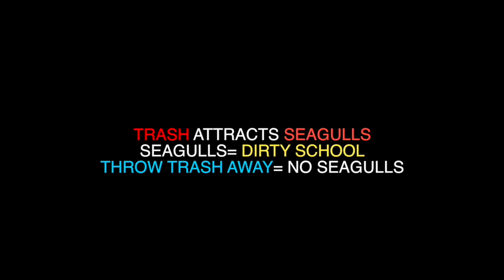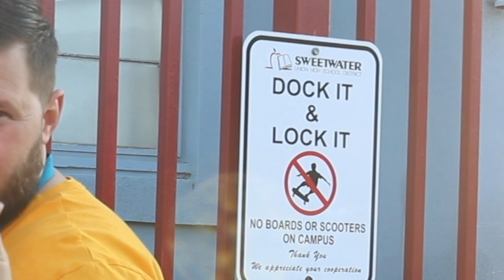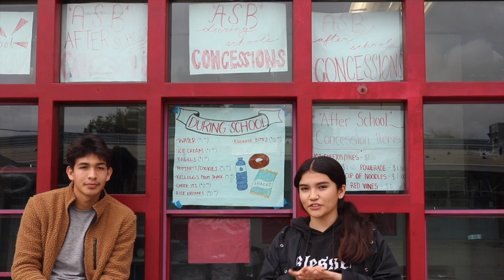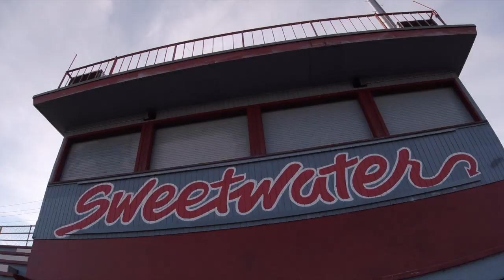RDR 1 24 20